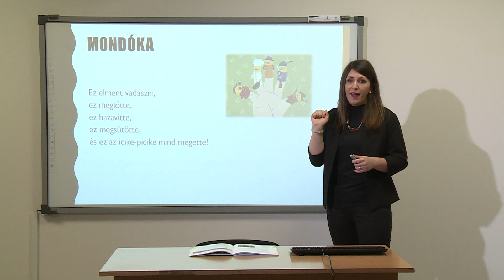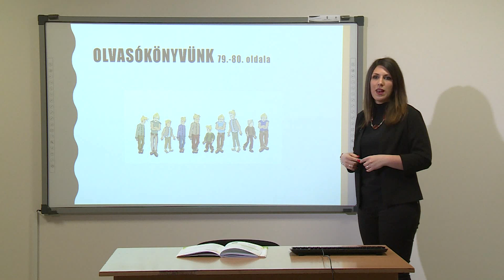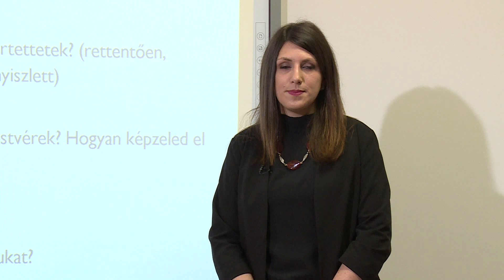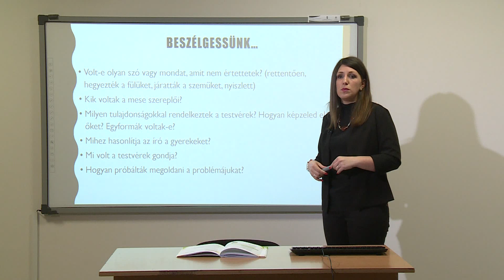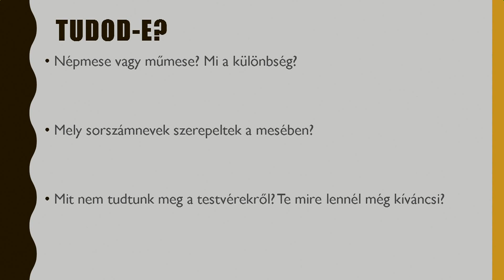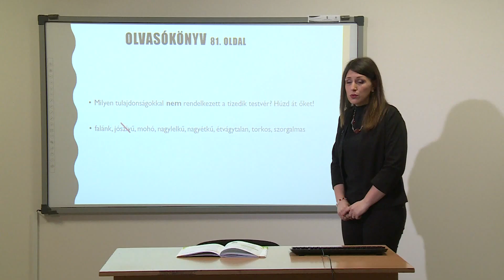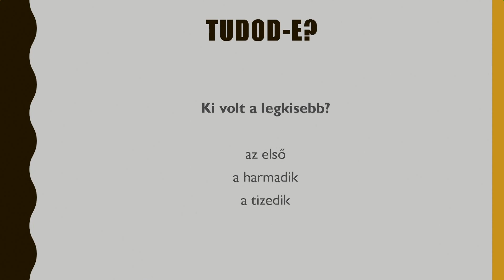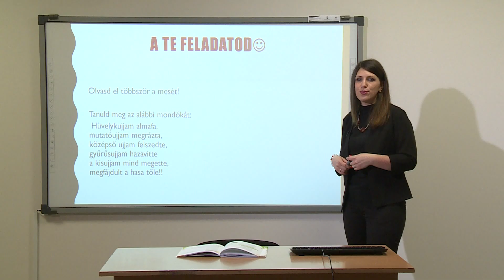Mészöly Miklós: A tíz testvér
Magyar nyelv, 1. osztály, általános iskola
Tanító: Németh Nemes Aranka